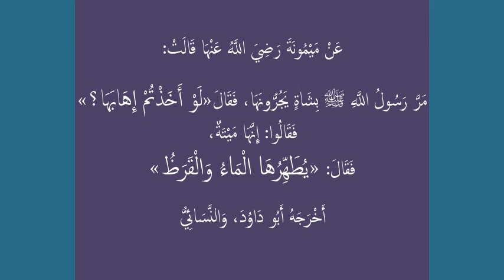007 - Kitaab al Taharah - Bartanon kay ahkam wa masail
Bulugh al Maram - kitaab al taharah by Shaikh Hafiz Muhammad Iqbal Salafi